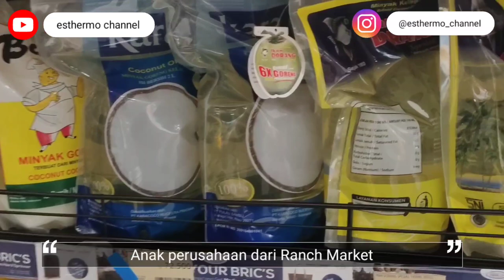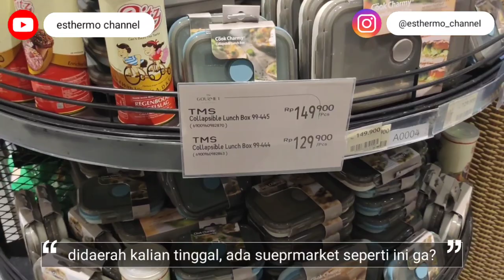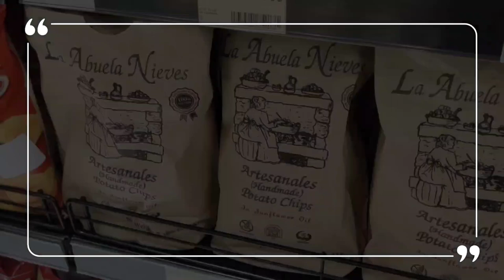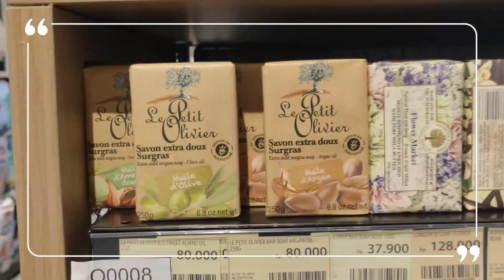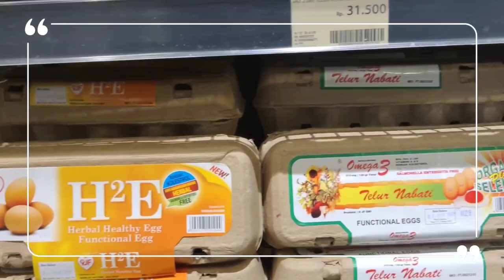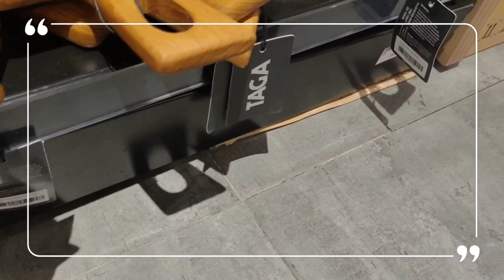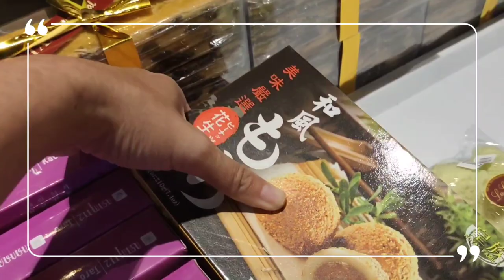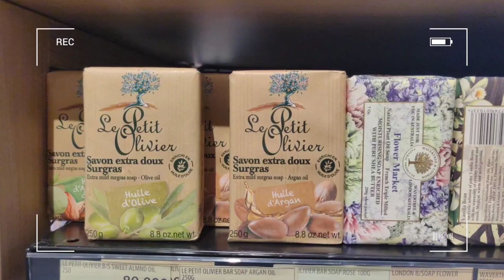Aesthetic Supermarket Tour || The Gourmet Supermarket by Ranch Market | Groceries shopping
BM 🎼

So buat kalian yang penasaran, staytune terus yaa ❤️🔥❤️🔥
Semoga kalian suka sama video aku ini

🌻About Me :
real name : esther
age : 32 y.o
Surabaya, Indonesia 🇮🇩

🌻record : VIVO X50 Pro
🌻edit : I MOVIE, Inshot